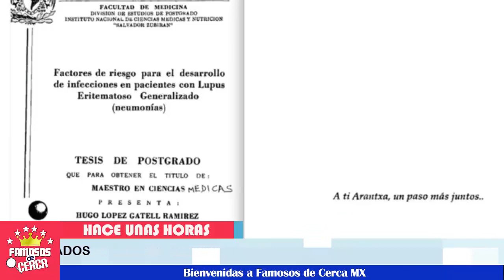🔴 ¡ CONFIRMAN SEPARACIÓN 💔💥 de HUGO LOPEZ GATELL y SU ESPOSA !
¡ Mauricio Ochmann así su Triste Realidad al lado de la Familia Derbez !

 BIENVENIDOS!!!